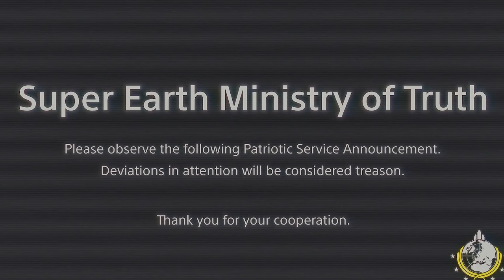The Disturbing Truth About The Automatons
Discover the unsettling truth behind the mysterious automatons in Helldivers 2. This video will delve into the lore surrounding these seemingly human machines and uncover their dark secrets. Get ready to explore the dark side of Helldivers and its fascinating automaton enemies.

Twitter: @lore_tours   / lore_tours

Stock Imagery and Footage is from Unsplash

Video title: The Disturbing Truth About The Automatons